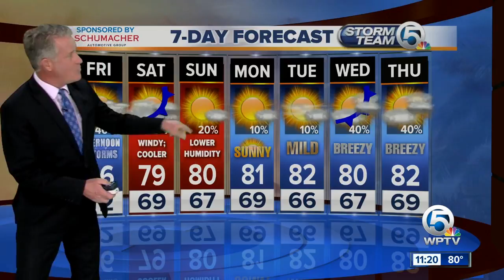Latest Weather Forecast 11 p.m. Thursday